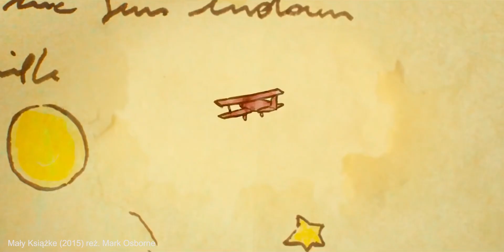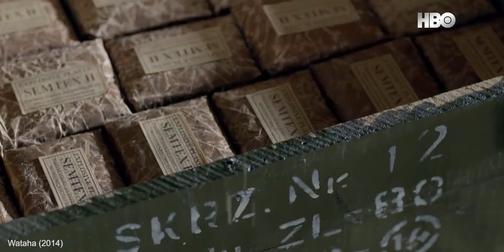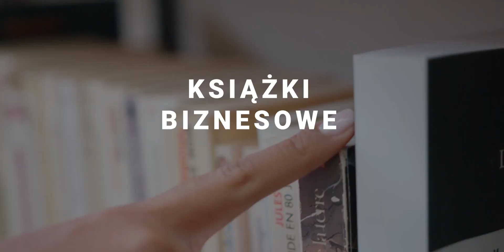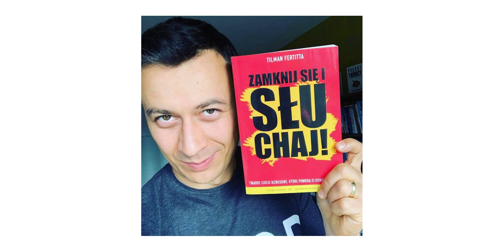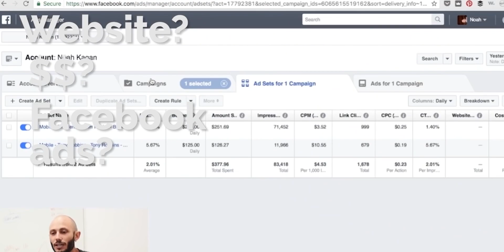Jakie są Ulubione FILMY, KSIĄŻKI, JEDZENIE ... Marcina Osmana? | TOP3